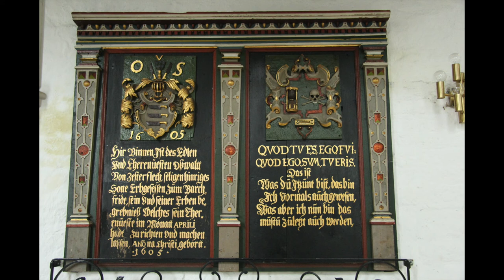Sergej Tcherpanov plays Praetorius, Scheidemann and Lübeck at the 1687 Steinkirchen Schnitger organ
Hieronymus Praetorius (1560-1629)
Hymnus: A Solis ortus cardine
0:00 Vers 1 Hw P8 O4 O2 / Pd P16 O8 O4 Rpf
3:16 Vers 2 Bw Kh8 (I. Hd.) / Hw Rf8 N3 (r. Hd.)
Pd O8

Heinrich Scheidemann (ca.1591-1663)
Vom Himmel hoch
6:34 Vers 1 Hw P8
7:41 Vers 2 Hw Gh2 (r.Hd.) / Bw Spf2 / Pd O4
8:41 Vers 3 Hw Rf8 / Bw Kh8 Rfl4 Q3 (r.Hd.) /
Pd O8
9:52 Vers 4 Hw+Pd = Vers 3 / Bw G8 Rfl4 T

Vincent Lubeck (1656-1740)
11:06 Praeambulum in F
T.01 Pd P16 T8 O4 Rpf Mix
T.04 Hw PS O4 O2 Ses
T.08 Pd -Mix
T.26 Hw + Bw G8 Rfl4 O2 Sch (Fuge)
T.33 Pd Pos 16 TB O4 Rpf

About the Performer (from booklet text):
Sergei Tcherepanov, born 1967 in
 Kazakhstan (then USSR) studied music at
 the Tschaikowsky Conservatory in Moscow,
including piano with Viktor Merzhanow,
 piano degree with distinction. Participant
 in masterclasses for organ, harpsichord,
 and Baroque performance practice,
 among others with Alexei Lubimov and
 with several ensembles. Studied organ
literature with Alexander Fiseisky. Since

1996 organ study with Martin Haselbock at
the Musikhochschule in Lubeck. Competitor
in the Possehl Competition in Lubeck.
 Participated in masterclasses under many
 teachers, including Andrea Marcon, Jean Claude
 Zehnder, Harald Vogel, and Martin
Bocker. Since 1998 many concerts on the
historical organs in Stade. Prize winner
in the First International Arp Schnitger
 Prize, 2000. From 2000 to 2002 studied
 organ performance with Wolfgang Zerer
 at the Hochschule für Musik und Theater
Hamburg. Currently organist at the Arp
 Schnitger Organ in Steinkirchen (near
Stade). CD and radio recordings.

About the organ:
The organ in Steinkirchen contains
 much pipe material from the sixteenth century. The organ's disposition provides the
tonal requirements for the early Hamburg
repertoire. A typical example of an early
regal-like stop is the Krummhorn in the
Brustpositiv played in the middle voice of the
second verse by Hieronymus Praetorius, the
 founder of the glorious Hamburg organ
 tradition of the seventeenth century. In the
 Praeambulum in F by Lübeck another variation
 of Schnitger's plenum concept can be
heard with the addition of the Sesquailtera
as the highest ranks. In the fugue the plenum
in the Brustpositiv is used. This plenum does
 not use every possible stop as was typical of North German registration practice. Furthermore,
p!ena registrations rarely combined
 third ranks. To economize on wind and to
 achieve tonal clarity, doubling ranks at the
 same octave level (from 16' to 2') in the
 plenum was avoided and according to
sources from the seventeenth century was
 uncommon. Solo registrations were registered
according to different principles and in
many of these cases, doubling ranks at the
same pitch level (particularly reeds stops) is
 tonally desirable.

Hauptwerk CDEFGA - c3 (45 keys)
Principal 8' (P) 1687
Quintadena 16'  1581/1687
Rohr Flöt 8'  before 1581/1687
Octave  4'  before 1581
Nassat  3'  before 1581/1687
Octave  2'  before1581
Gembshorn 2'  1687
Sexquialtera II   1687
Mixtur  IV-VI  2012 (at the time of the recording, 17th century pipes of unknown origin)
Cimbel  III   1948/2012
Trompet  8'  1687

Brustwerk CDEFGA - c3 (45 keys)
Gedact  8' (H) 1687/1948
Rohr-Flöth 4'  1687
Quinte  3'  before 1687
Octav  2'  1687
Spitz-Flöth 2'  1687
Tertian  II   1687/1948
Scharff  III-V  1687
Krumphorn 8'  1581/1687

Pedal CDE - d1 (25 keys)
Principal 16' (P ab F) 1687/1775
Octav  8'  1775
Octav  4'  1687
Nachthorn 2'  1948
Rausch-Pfeife II   1687/1948
Mixtur  IV-VI  1687/1948
Posaun  16'  1687
Trompet  8'  1687
Cornet  2'  1687/1948